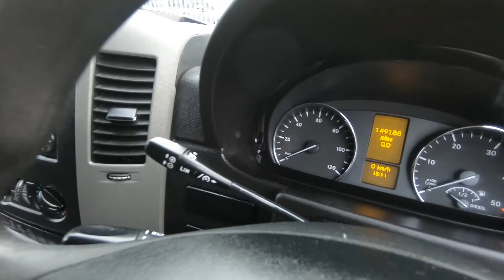314 Lwb 67YWG